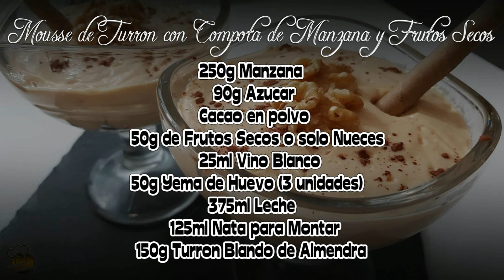NATILLAS DE TURRON con Compota de Manzana y Frutos Secos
Ingredientes:

- 250g Manzana
- 90g Azucar (50g para la compota de manzana y 40g para las natillas de turron)
- 50g de Frutos Secos o solo Nueces
- 25ml Vino Blanco
- 50g Yema de Huevo (3 unidades)
- 375ml Leche
- 125ml Nata para Montar
- 150g Turron Blando de Almendra

Hola cocinillas, os enseño como hacer un rico postre con una gran combinacion de texturas y sabores se trata de una mousse de turron pero aun mas "tuneada", con una compota de manzana y frutos secos que le aportara muchisima potencia a nuestro postre. Espero que os guste cocinillas.